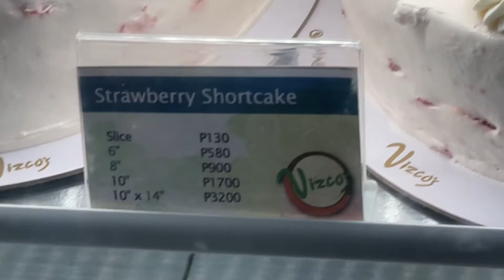VIZCO’S STRAWBERRY SHORTCAKE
Best strawberry shortcake!